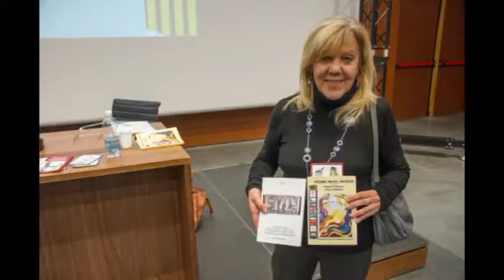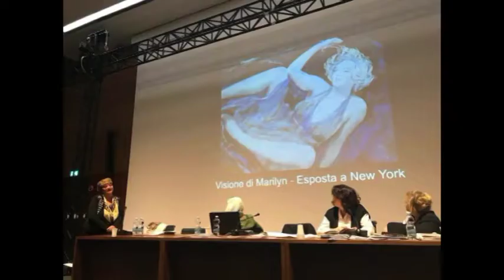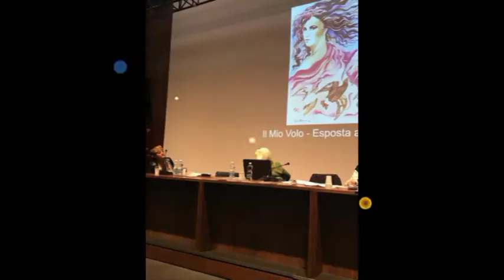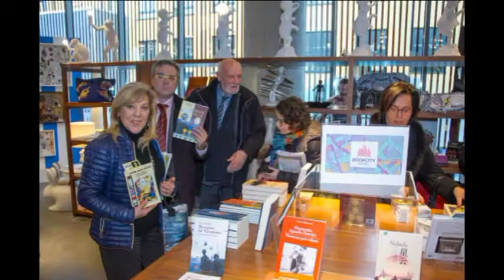Bookcity BCM17 MUDEC DILA Otto milioni parte 14 Maria Luisa Neri Dalila Boukhalfa progetti